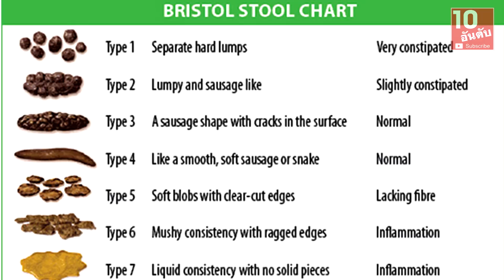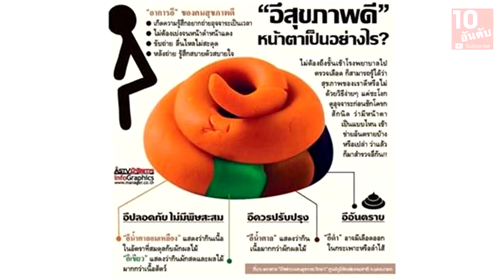ก้อน อุนจิ12 แบบ ที่จะบอกสุขภาพของคุณว่าเป็นอย่างไร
✔ ฝากทุกท่านกดติดตามและกดรูปกระดิ่ง 🔔 นะคะ เพื่อรับการแจ้งเตือนทุกครั้งที่ลงคลิปใหม่ๆ และจะได้ไม่พลาดคลิปของ 10 อันดับนะคะ
รักทุกคนค่าาาาา